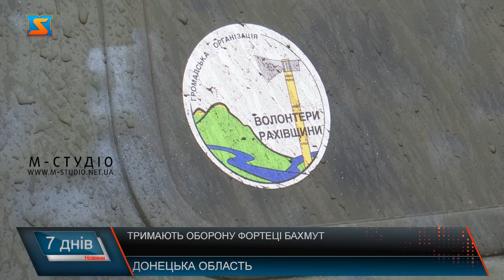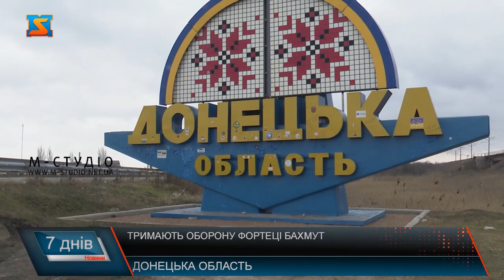Тримають оборону фортеці Бахмут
Донецька область – регіон, який вже 9 років страждає від війни. Як наслідок безлюдні вулиці, пусті будинки. Бої за Бахмут тривають з літа 2022 року, постійні атаки, штурми та спроби оточити місто почались в грудні. У лютому та березні місто стало епіцентром найзапекліших боїв. Головним завданням окупантів є знищити місто з лиця землі. Українські захисники стійко тримають БахмУт  та загалом усю Донеччину. Адже якщо Бахмут впаде, то окупанти на цьому не зупиняться, впевнені військові.   ЗСУ виснажують, знекровлюють ворога, вибивають його міць, ламаючи морально-психологічний стан окупантів. Наші бійці тримають оборонну операцію – це їх головне завдання на даний момент. Колись місто Торецьк було наповнене сміхом дітей, тут ходили люди. Вони жили та мріяли про майбутнє у вільній державі. Проте сьогодні росіяни гатять по місту з трьох боків. Прифронтовий населений пункт не має води, газу, а більша частина - ще й без електрики. До війни у місті жили 14 тисяч людей. Зараз на вулицях - лише поодинокі жителі. Місто постійно під ворожим вогнем. Тут за 2 кілометри від справжнього пекла – фортеці БахмУт на захисті України стоїть закарпатець  Василь Савляк. Чоловік тут з грудня. Вже звик до постійних обстрілів.  Із настанням темряви на прифронтових ділянках починають працювати диверсійні групи. Шляхи оповиті туманом і вже за  декілька хвилин в небі вже чути перші постріли. Наші захисники вже з посмішкою зустрічають порушників.  На околицях  міста Дружківка відносно спокійно. Тут за 20 кілометрів від позицій окупантів службу несуть військовослужбовці  3-тьої  окремої  штурмової  бригади. Кажуть, наразі ситуація стабільна.  У місці, ще досі залишаються мирні жителі. Не їдуть звідси з різних причин: комусь немає куди йти, інші пристосувалися до життя у складних умовах. Та, незважаючи ні на що, вірять, що зовсім скоро ЗСУ звільнять українську землю від загарбників.  Тут поблизу вже окупанти. Щоранку діється одне і те саме . Вони стріляють аби знищити. Будні військових вже стали одноманітними, проте страшними. Рутинною роботою залишається відбивати атаки ворога та триматися понад  усе. Військові потребують підтримки волонтерів. Ті у свою чергу допомагають чим можуть. Збирають кошти та доставляють нашим військовим автомобілі  повищеної прохідності. Адже на фронті транспорт є розхідним матеріалом.  Співпраця волонтерів та військових ведеться давно і дає хороші результати. Зокрема волонтерами з Рахівщини вдалося доправити для 24 Окремої Механізованої Бригади Jeep Grand Cherokee 1996р та гуманітарну допомогу.   Волонтери подолали близько 3 тисяч кілометрів аби допомогти нашим військовослужбовцям. Кажуть, що це найменше, що можуть зробити. Адже якщо захисники не відчуватимуть міцний тил, то не зможуть так впевнено рухатися вперед.  Наразі  українська сторона впевнено рухається задля визволення окупованих територій. ЗСУ знищують потужність противника, даючи можливість підготуватися до контрнаступу.  Командир впевнений, коли система терору у країні агресорі почне давати збій, тоді наші воїни зможуть впевненіше рухатися та звільняти території.   Допоки тримається українських дух, сила та міць наших воїнів, доти тримається уся Україна. Попри нелюдські умови, постійні обстріли та важку титанічну роботу – оборону нашої держави вони тримають, і надихають це робити усіх інших. Жахи війни не зламали наших захисників, на їх втомлених обличчях видніється посмішка, адже впевнені, що перемога вже близькою